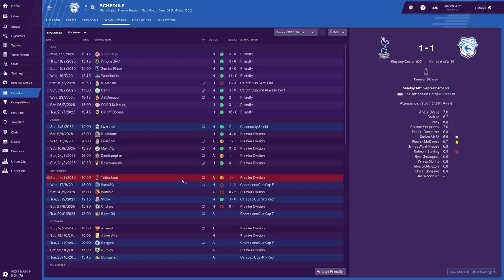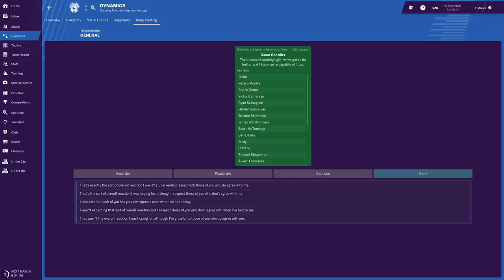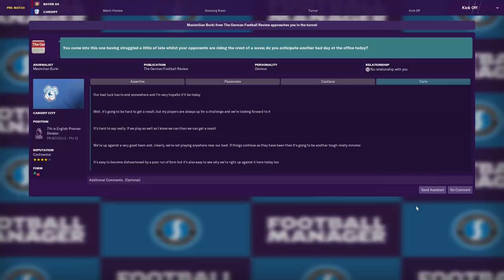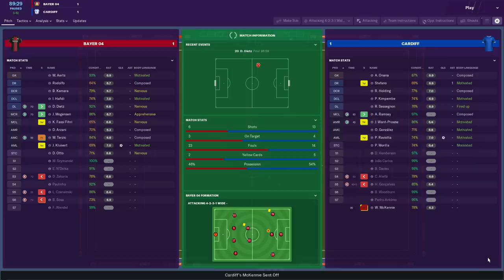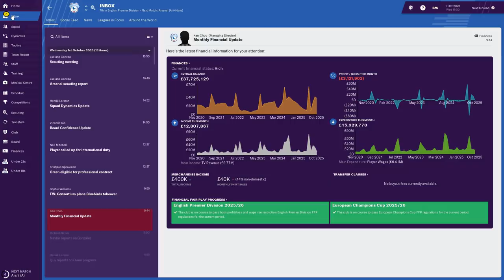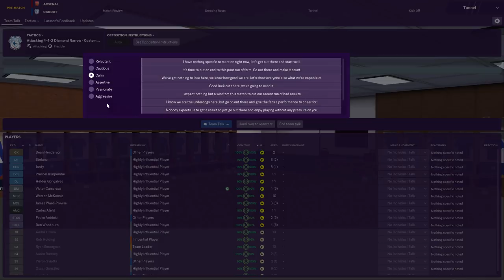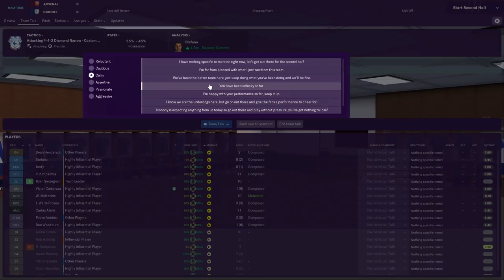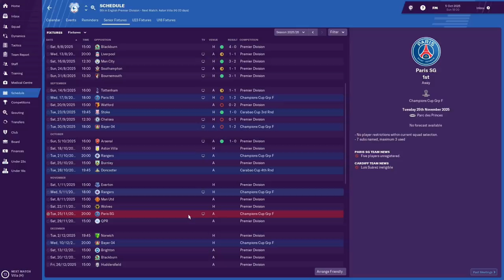Football Manager 2019 | #67 | When It Rains, It Pours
Bad luck or bad management? Or both?

... nah, probably just bad management.

| SOCIAL LINKS |